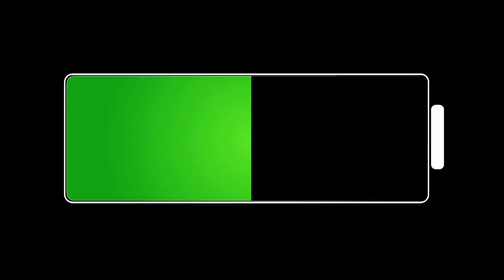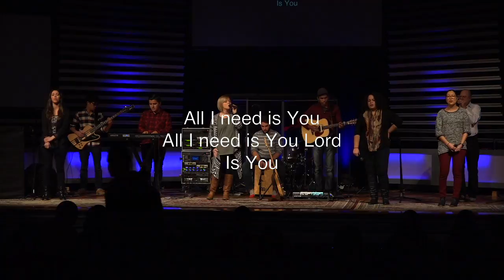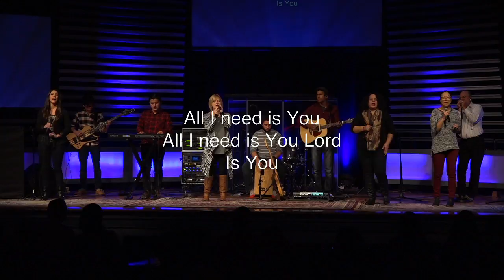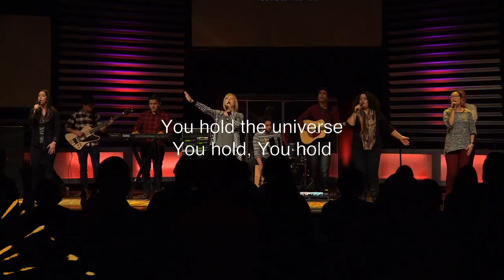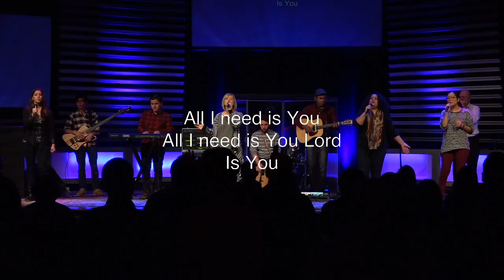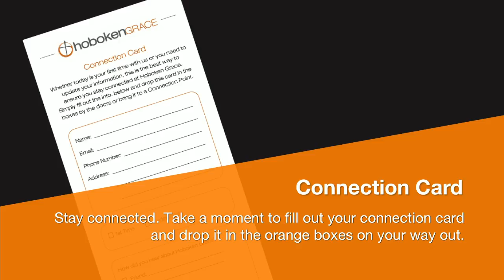Drained Pt 4 Honor Him 120615